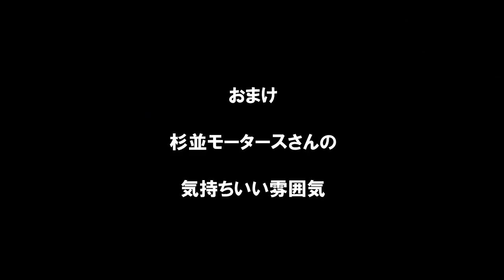【Vol,2】先日、車をぶつけられました：私個人の「車をぶつけられた時」の考え方 -Special Thanks to SUGINAMI MOTORS-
【Vol,4】最終

・LEXUS LS460ドライブ動画

※いつも観てくれてる皆様に心から感謝☆